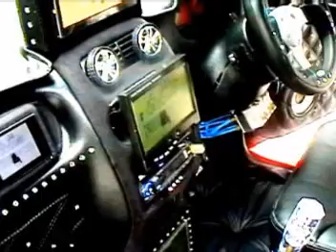EAST MALAYSIA NO 1 AUTOSHOW 2009